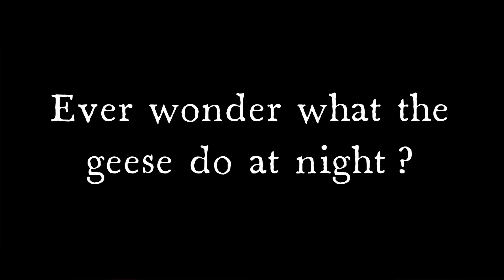Ever wonder what the geese do at night?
PS. Apparently the date on the game camera is a year off. Oops.

Follow us at: Duckberry Farm